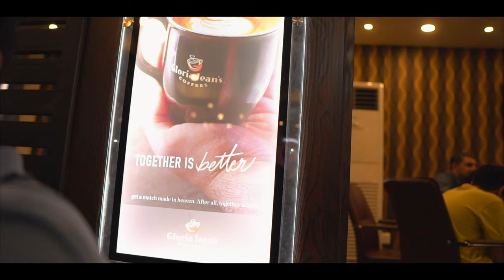Peshawar Meetup | Emad Bukhari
Hey Everyone, Its Youas Shaleem From Peshawar.